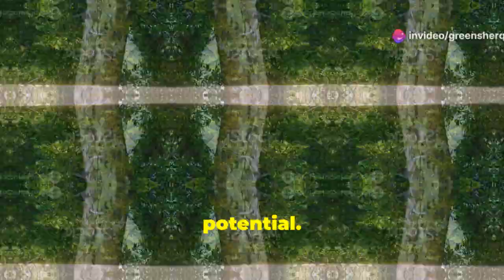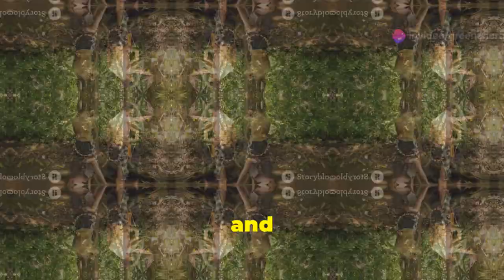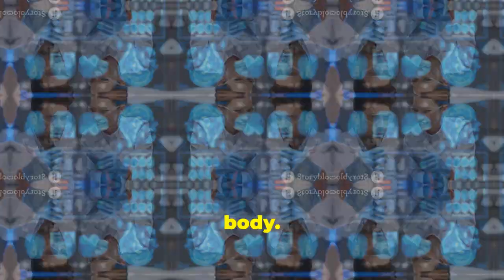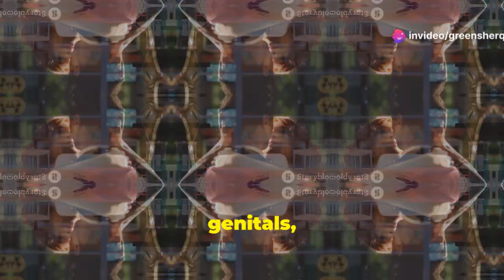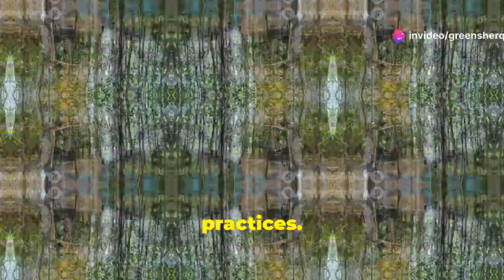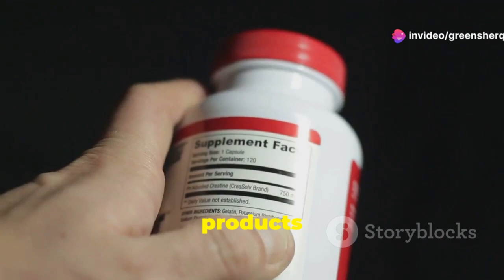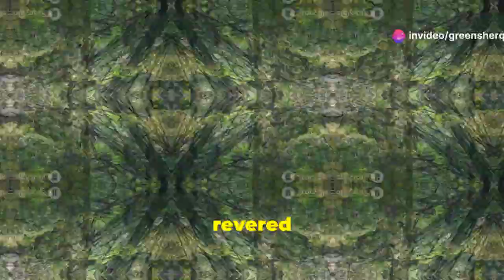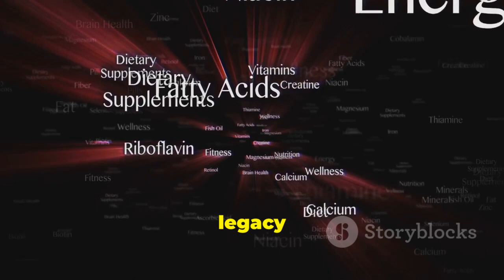Discover the Power of Marapuama (Muira puama) | Nature's Libido Booster!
- Muira Puama Supplement, from Muira Puama Bark - Herbal Supplement, Gluten Free.

Discover the Power of Marapuama: Nature's Libido Booster!

Discover the powerful benefits of Marapuama, also known scientifically as Ptychopetalum olacoides! 🌿 Dive into its historical significance among indigenous Brazilian communities and explore the growing global recognition of this potent botanical. Learn how Marapuama, often referred to as Amazonian Viagra, boosts libido, testosterone levels, and overall vitality. Understand its bioactive compounds, like alkaloids and flavonoids, and their potential neuroprotective and stress-reducing properties. We also highlight the importance of sustainable harvesting and ethical sourcing to preserve this incredible herb for future generations. Don't miss out—watch now to uncover the secrets of Marapuama!

OUTLINE:
00:00:00 Introducing Marapuama
00:01:28 Traditional Uses of Marapuama
00:03:05 Modern Research on Marapuama
00:03:51 Marapuama and Libido Enhancement
00:04:40 Marapuama's Impact on Testosterone
00:05:25 Marapuama's Potential for Mental Well-being
00:06:09 Protecting the Amazon's Bounty
00:06:51 Finding the Right Marapuama Supplement
00:07:32 Safety and Precautions
00:08:13 Marapuama's Promising Potential
00:08:56 Embracing Nature's Gift